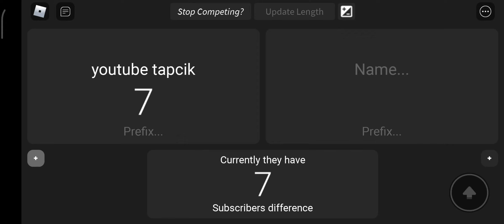thanks for 7 subscribe